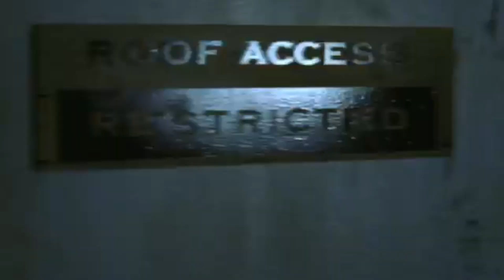Why Halloween: Resurrection is Bad - Movie Night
John Flickinger
3732 Fishcreek Rd 936
Stow, OH 44224

Movie Night  - John Flickinger and Chris Stuckmann review the worst Halloween film of all time, Halloween: Resurrection (2002).